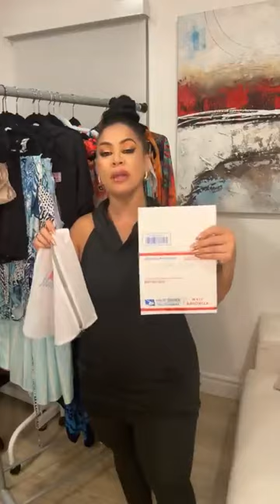El diario de Caro